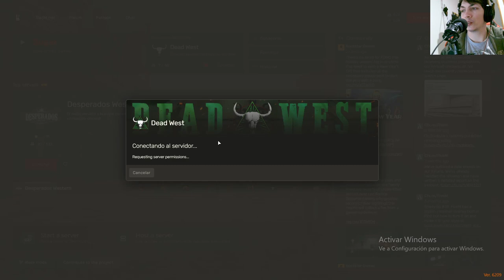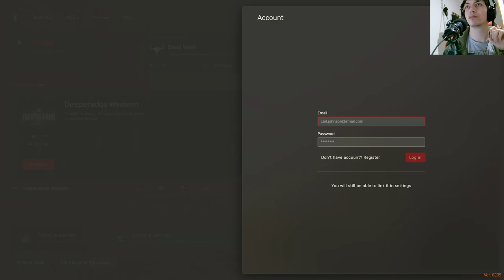La historia de Nathan Miller En LOS SHELBY | RolePlay en Español | Capitulo 49